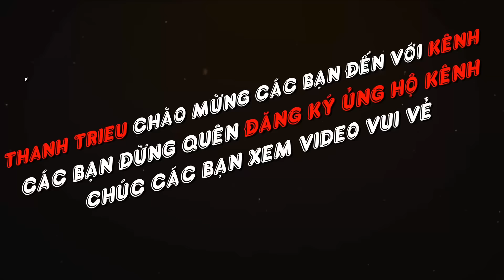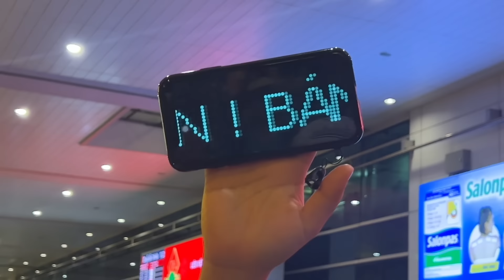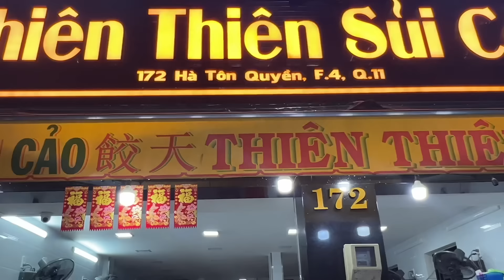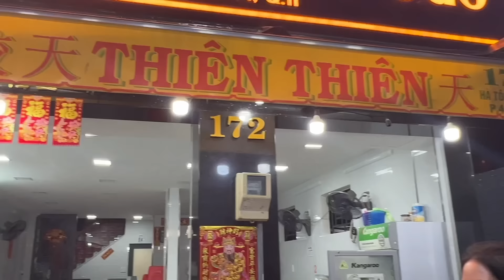Lần Đầu Bánh Bao Về Việt Nam